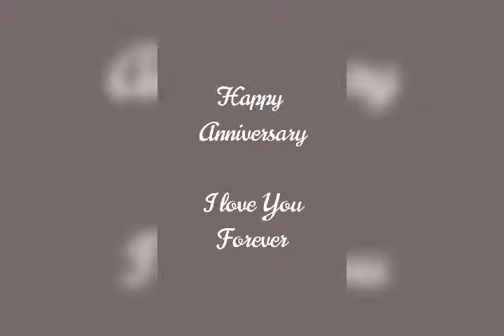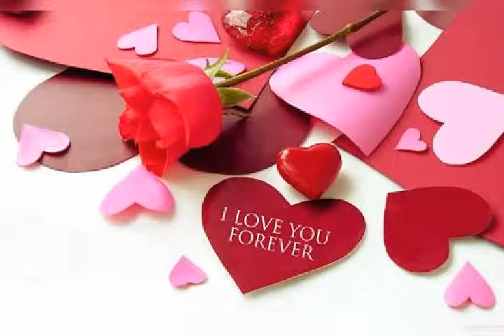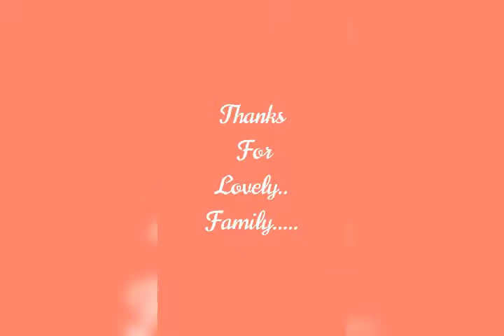Janam janam ka sath hai best movement 25 june happy anniversary